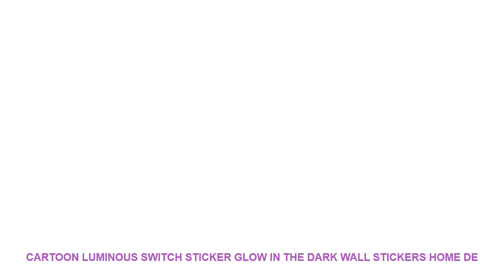Cartoon Luminous Switch Sticker Glow in the Dark Wall Stickers Home De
- $ 0.74 USD with Free Worldwide Shipping! Discount Price Cartoon Luminous Switch Sticker Glow in the Dark Wall Stickers Home Decor Kids Room Decoration Sticker Decal Cat Fairy Moon Star

Style : Cartoon
Pattern : 3D  Sticker
Specification : Single-piece Package
Model Number : E00342
Material : PVC
Theme : Animal
Scenarios : Switch
Censor Code : E00342
Brand Name : LISM

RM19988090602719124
Luminous wall sticker
PRODUCT DETAILS:
100% brand new and high quality
Features:
Switch wall sticker
/ Removable
Material: PVC
Quantity: 1 pieces / set
Shape:
Cartoon animal 3D
Note:
How to use:
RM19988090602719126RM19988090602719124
Luminous wall sticker
PRODUCT DETAILS:
100% brand new and high quality
Features:
Switch wall sticker
/ Removable
Material: PVC
Shape:
Cartoon animal 3D
Note:
How to use:
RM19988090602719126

Similar Product
110V 220V Useful Vintage Retro Electric Popcorn Popper Machine Home Party Tool EU Plug
Retro American Loft Industrial Wall Lamps Modern Vintage Bedside Wall Light Lampshade E27 Edison Bulbs Fixtures
110V 220V Useful Vintage Retro Electric Popcorn Popper Machine Home Party Tool New
110V 220V Useful Vintage Retro Electric Popcorn Popper Machine Home Party Tool
Fry s Store 110V 220V Useful Vintage Retro Electric Popcorn Popper Machine Home Party Tool for
110V 220V Useful Vintage Retro Electric

Others House Design Trens Videos :
Venom Science Fiction Movie Modern HD Print 5 Piece Canvas Wall Art For Living Room Painting Wall Art Canvas Painting Artwork =
Black Panther Movie 5 Piece Canvas Wall Art For Living Room Painting Wall Art Canvas Painting HD Print Modern Decorative Artwork =
Cartoon Rabbit Wall Art Canvas Painting Nordic Posters And Prints Animals Canvas Art Nursery Wall Pictures Baby Kids Room Decor =
Santa snowman Window reindeer listed on the new Christmas tree Christmas decoration wall stickers in the New Year 60*90cm =
New Year Window Glass PVC Wall Sticker Christmas DIY Snow Town Wall Stickers Home Decal Christmas Decoration for Home Supplies =